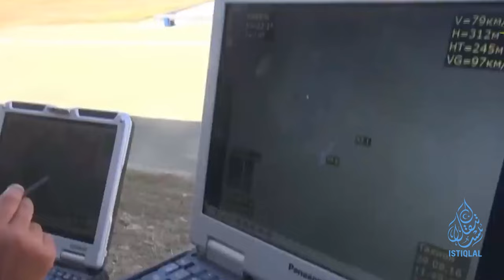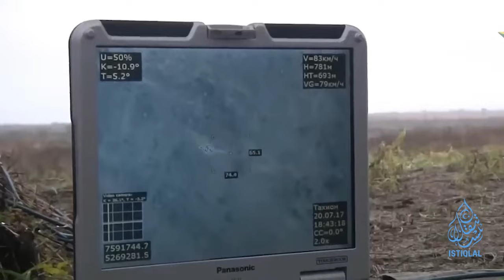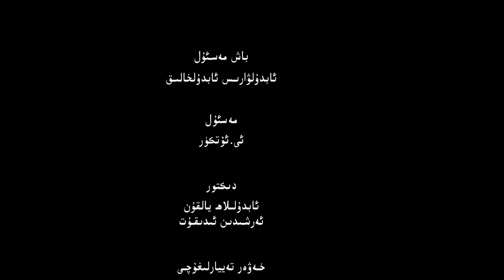ئىستىقلال كۈندىلىك خەۋەرلىرى |2024.11.19| خىتايغا قارشى مۇھىم كېلىشىم ئىمزالاندى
ISTIQLAL KÜNDILIK XEWERLIRI |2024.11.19| XITAYGHA QARSHI MUHIM KÉLISHIM IMZALANDI